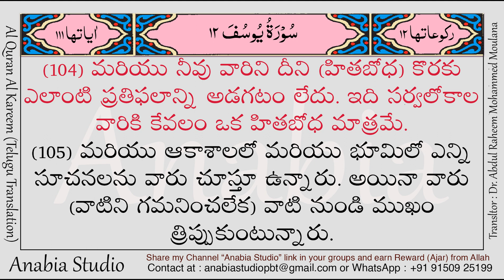KR 0631 Telugu s012 102 104